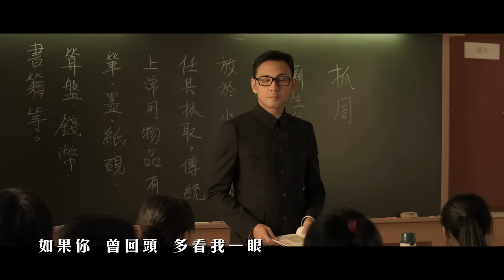林熹瞳 Rachel Lam - 你還有我 Official MV - 官方完整版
你還有我
主唱：林熹瞳
作曲：黃佩蔚
填詞：林熹瞳
編曲/監製：黃玉郎/江暉

你還有我 你還有我 為何你還是決定 放棄我
不要放棄 不要放棄 我會相依你 一直 到盡頭
如果你 曾回頭   多看我一眼
也許你 會選擇  守護我身邊
到最後 要分離  我們不後悔
牽着手 一直到  永遠

你還有我 你還有我 為何你還是決定 先離去
失去勇氣 失去所有 我會想念你 一直 到死去

為何天長地久  變成一瞬間
一個人 的承受  去或留之間
到盡頭 要分離  我們不後悔